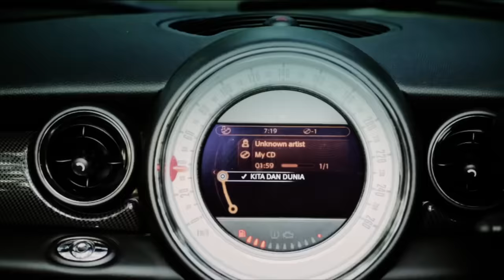Giselle & Gading - Kita dan Dunia [Official Music Video Clip]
[ OFFICIAL VIDEO CLIP ] SINGLE Gading & Giselle - Kita Dan Dunia
Ciptaan : Adis Putra

Request di radio kesayangan kamu ya

Our Program : Hits Music at MNC Music Channel Indovision Channel 91
Twitter Official : @HITSRec.
Personal Twitter Account : Gisella Anastasia : @gisel_la , Gading Marten : @gadiiing
Hits Records Production 2013
directed by : benedictagung